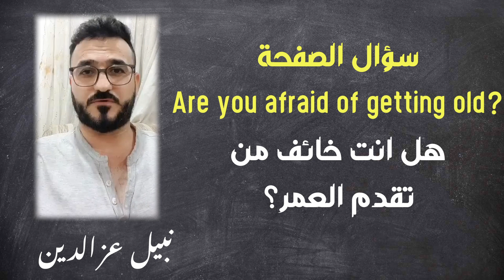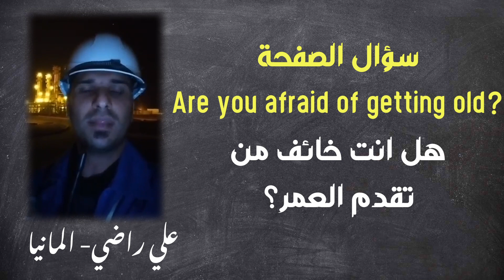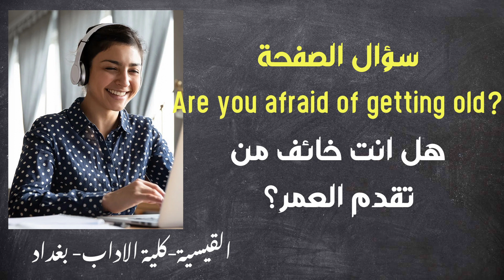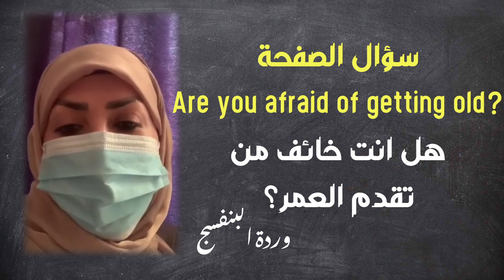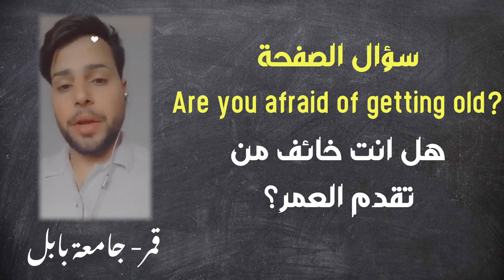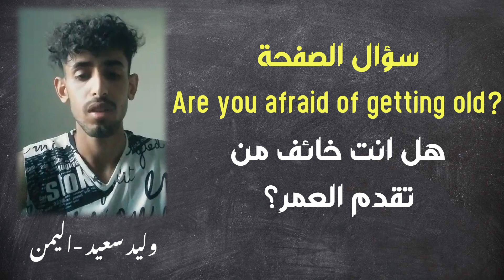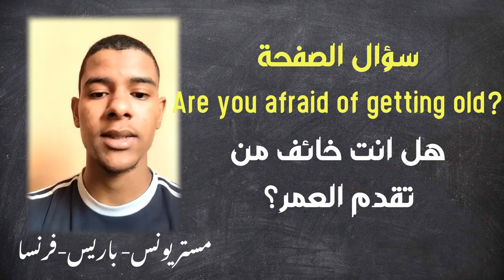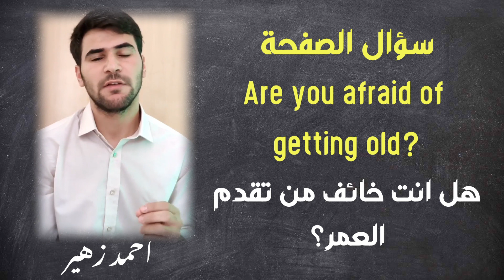جرب تتحدث بدقيقة:مسابقة القناة والصفحة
تكدر ترسل مساهمتك على السؤال القادم اذا حاب من تشترك بالصفحة في الفيس
انتظر السؤال القادم وصور دقيقة وارسله للصفحة للنشر.